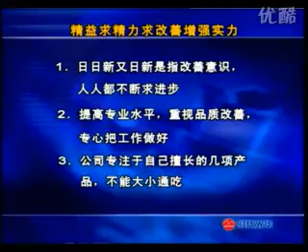中国式团队管理12